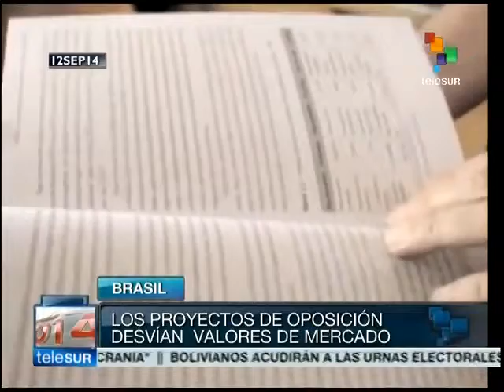Brazil: opposition threatens to weaken public banks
The strengthening of public banks was a hallmark of the Workers Party's administration. This has made some financial market players uncomfortable. In the upcoming presidential elections, opposition candidates' proposals in this regard are in line with the wishes of the market. teleSUR